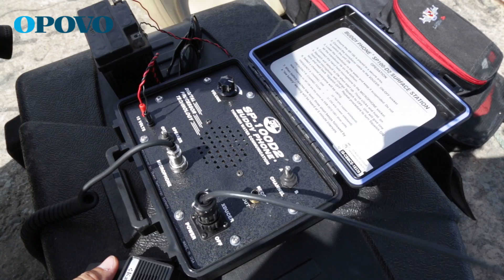Após três dias de resgate, obra de Sérvulo é retirada do mar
A obra La Femme Bateau, do artista plástico cearense Sérvulo Esmeraldo, foi resgatada no início da tarde desta quarta-feira, 6. Encontrada segunda-feira, 5, por um dos guarda-vidas municipais da Prefeitura de Fortaleza, a escultura estava presa a uma das vigas na Ponte dos Ingleses — lugar onde a obra fica instalada. O resgate envolveu mergulhadores do Corpo de Bombeiros.